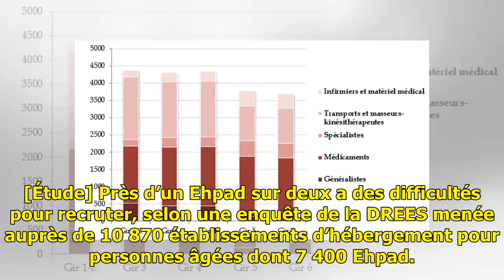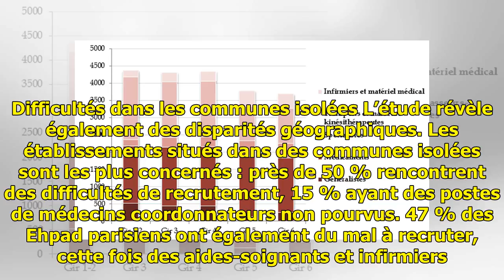Ehpad: Près de la moitié des établissements éprouvent des difficultés pour recruter